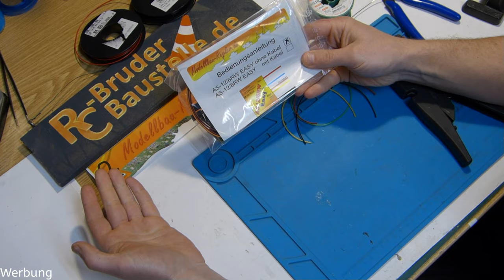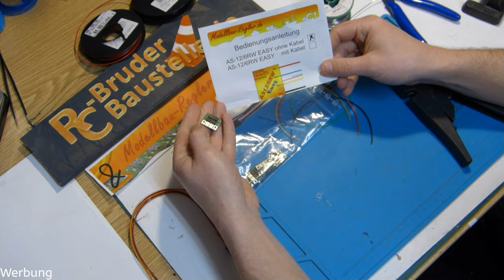Anleitung AS12/6RW Fahrregler Modellbau-Regler.de Löten, Lötanleitung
In diesem kurzen Video zeige ich euch, wie ich die AS12/6RW Fahrregler von Modellbau-Regler.de Löte.

Meine Werkzeuge, Elektronische Bauteile, Verbrauchsmaterial und mehr: